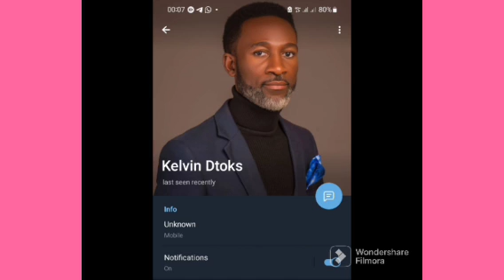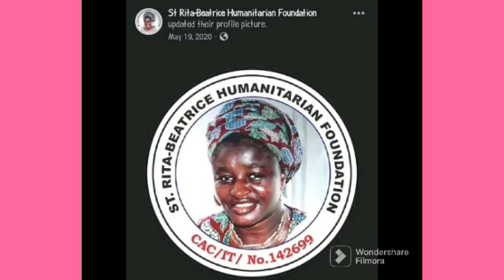UAAG/UAS: T'HINK T'ANK CHAIRMAN NWAGBO, ADDRESSES PRESS GIVES IMPORTANT MESSAGE | SEE DETAILS